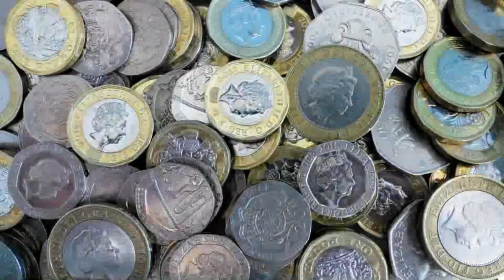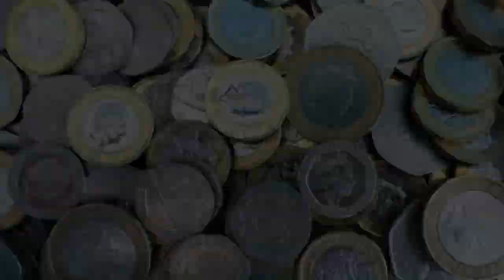The Flying Scotsman | Wainfleet, Lincolnshire | 25/09/2021 | 4K - 60FPS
In this video we take a look at the beautiful Flying Scotsman steam train which passed through the town where I live.

What a magnificent thing to witness.

LNER Class A3 4472 Flying Scotsman is a 4-6-2 Pacific steam locomotive built in 1923 for the London and North Eastern Railway (LNER) at Doncaster Works to a design of Nigel Gresley. It was employed on long-distance express East Coast Main Line trains by the LNER and its successors, British Railways Eastern and North-Eastern Regions, notably on the London to Edinburgh Flying Scotsman train service after which it was named.

The locomotive set two world records for steam traction, becoming the first steam locomotive to be officially authenticated at reaching 100 miles per hour (161 km/h) on 30 November 1934, and then setting a record for the longest non-stop run by a steam locomotive when it ran 422 miles (679 km) on 8 August 1989 while in Australia.

Retired from regular service in 1963 after covering 2.08 million miles, Flying Scotsman enjoyed considerable fame in preservation under the ownership of, successively, Alan Pegler, William McAlpine, Tony Marchington, and finally the National Railway Museum (NRM).

New videos are uploaded every week around 5pm GMT.

To become a channel member for just 99p, please click the ''join'' button on my homepage.

There is always 2 sides to every coin when you take the time to look.

- Matt